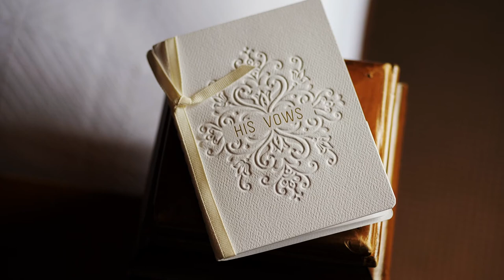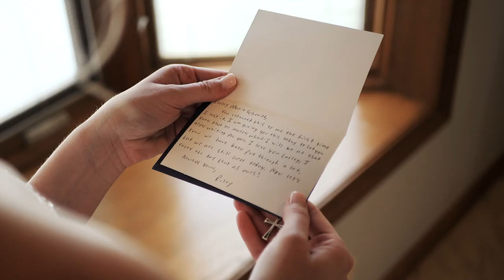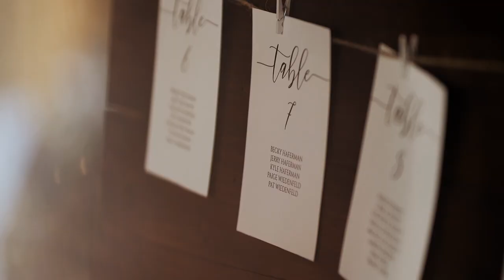Carley & Riley | The Swan Barn Door Wedding Film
Carley & Riley | Wedding at the Swan Barn Door | Wisconsin Dells

MB01WSQHYET7YUU